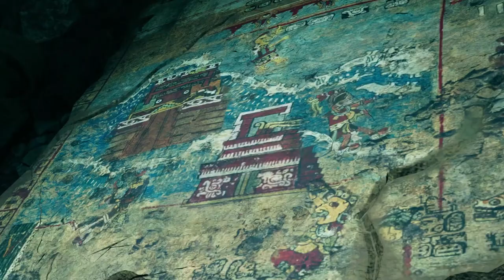Shadow of the Tomb Raider/Part 3/Diving!